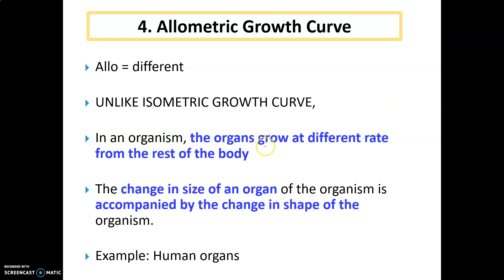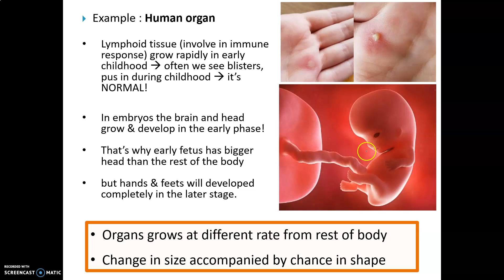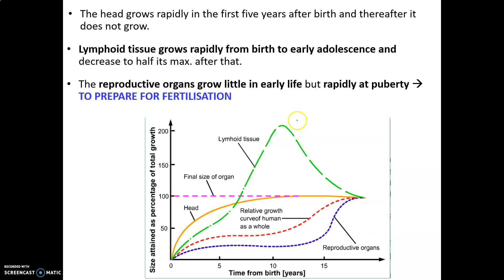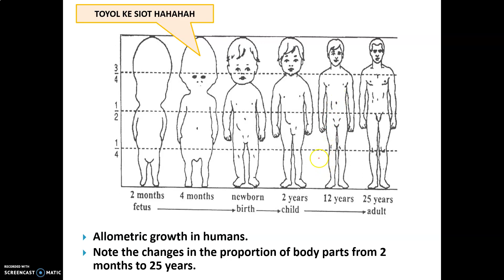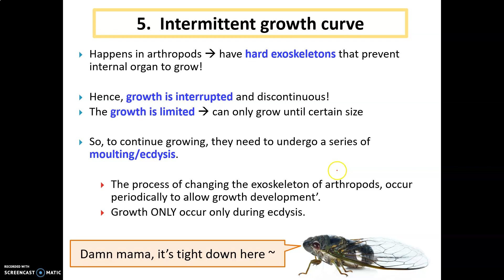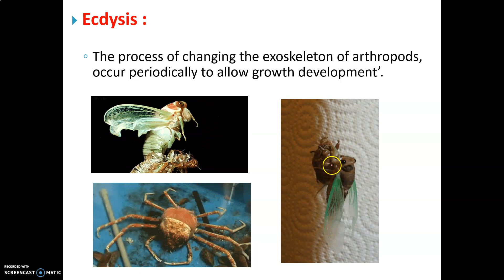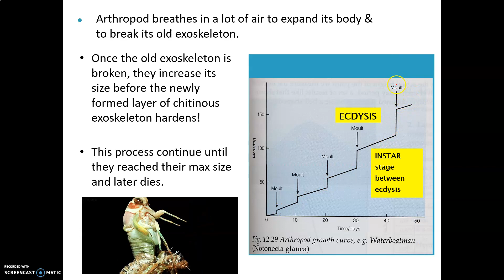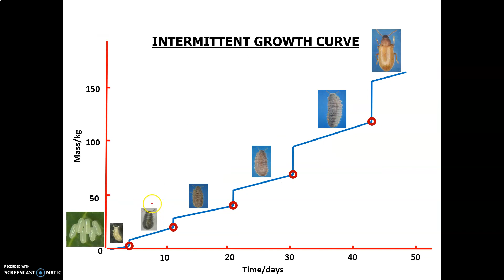LECTURE CHAPTER 9 REPRODUCTION PART 27